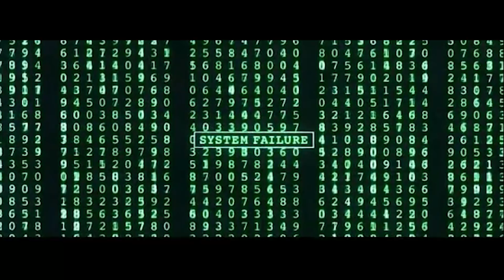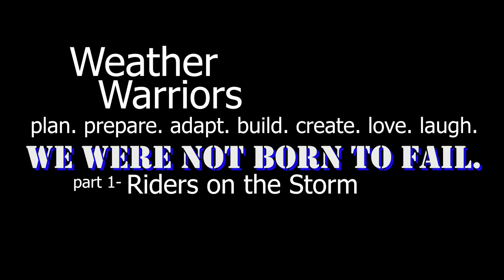Weather Warriors: Riders on the Storm pt 1- MesoScale Convective System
We were not born to fail.
We will adapt to these Earth weather changes
Together
as Team Earth.
We are all Family.
God bless everyone,
T

We are dealing with a little bit of everything almost everywhere.
Sinkholes.
Volcanoes.
Earthquakes.
Floods.
Hail.
Lightning.
Dust storms.
Giant cracks in the ground.
River flooding.
Drought.
Super systems.